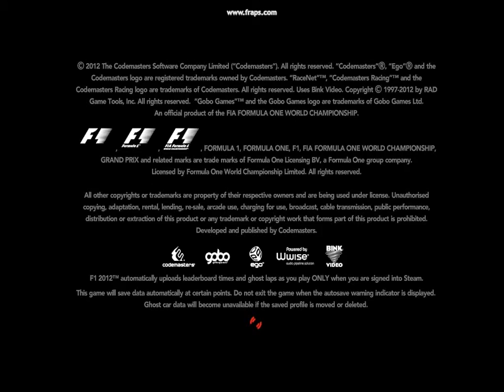f1 2012 2012 09 20 07 51 28 78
Intro Video of the new exciting F1 2012 game (from Codemasters of Birmingham) - Awesome, possibly worth a System upgrade to Icore Gen 3 :) Enjoy!